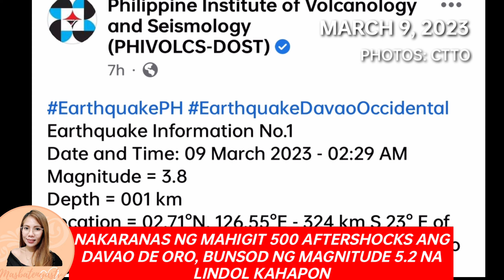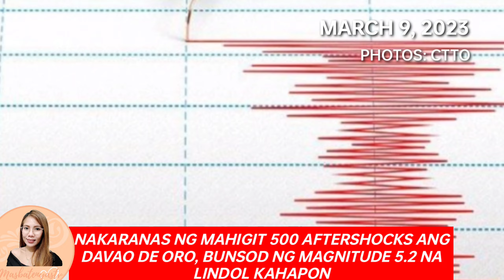MAGNITUDE 3.9 EARTHQUAKE HITS NOW!500 AFTERSHOCKS